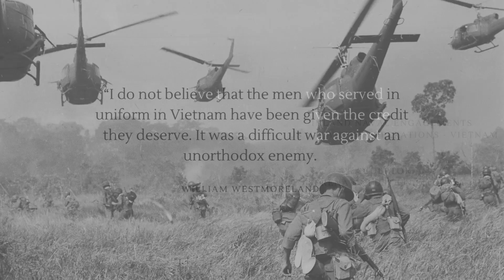USNM Intern Bronze Relief Presentation On Inland Naval Engagements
The following presentation was created by a United States Navy Memorial Digital Intern. The presentation honors, recognizes, celebrates one of the Bronze Reliefs located at the United States Navy Memorial in Washington D.C.